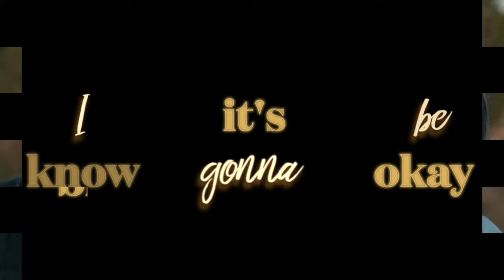Julia Cole & Charles Esten - Worst Day (Official Lyric Video)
LYRICS
No need to sugar coat it, we both know that
It ain't gonna be easy
Nah, we ain't got no money, runnin' 'round the country
Like a band of gypsies
Every minute every mile
Long as I can see your smiling face
I know it's gonna be okay

Bring on the hard road, I'll take the long way
There's nowhere I can't go, cause I know I got you babe
I'll take the whole world on,  do what I gotta do
Baby the best day alone, can't beat the worst day with you
The worst day with you, the worst day with you

No, you ain't gotta wonder, Baby when the thunder clouds
Roll our way
I'll be right there with you, be the one to kiss you
Every up and every down
Long as I can feel your arm around me